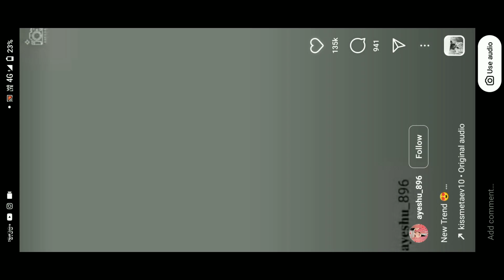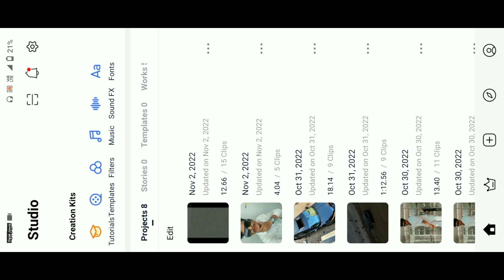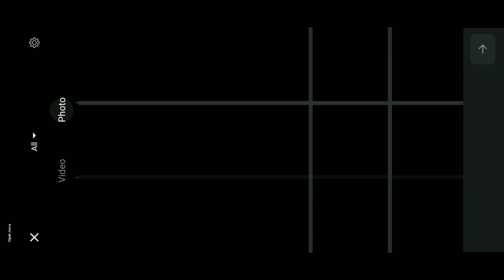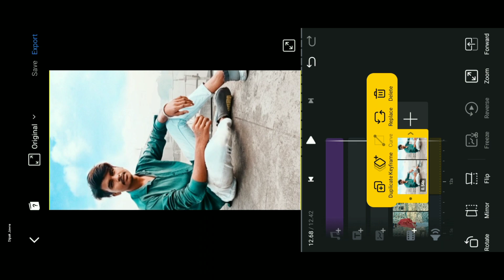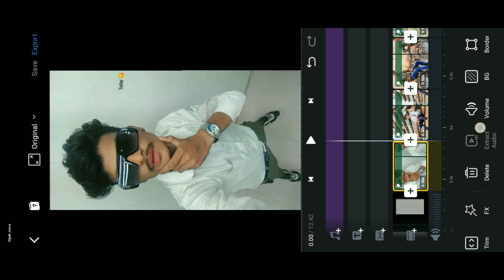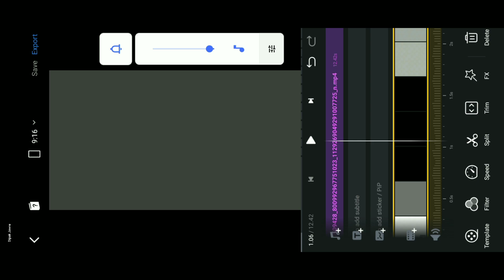Instagram Reels Teri Meri Prem Kahani Hai Mushkil Saund Video Editing | Trending Reels Video Editing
hello gays
is video me maine bataya hai ki aap instagram Trending Reels, Teri Meri Prem Kahani Hai Mushkil Saund Music Shake Photo Video editing kaise kar sakte ho VN app Se 2 minute me editing kar loge to guys video ful watch kar Lena ok.

My Links